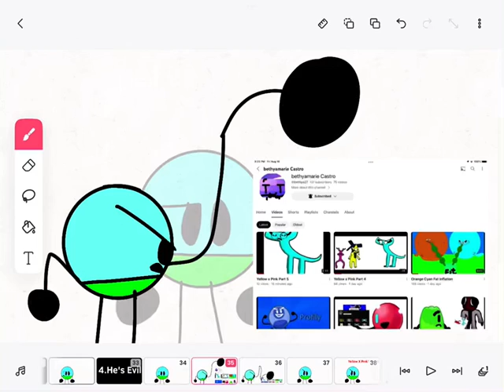has crossed the line of copying my ideas